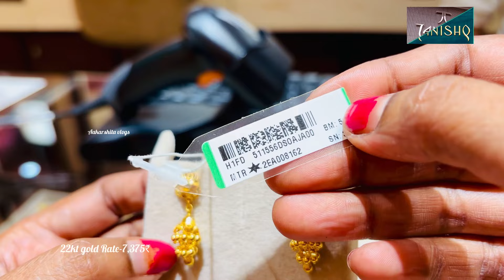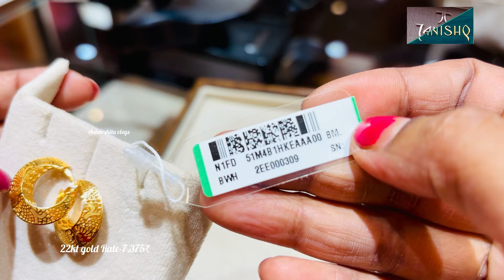2.3gm onwards🤩😳Budget Friendly Gold Earrings for Dhanteras special from Tanishq | 22kt gold earrings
2.3gm onwards🤩😳Budget Friendly Gold Earrings for Dhanteras special from Tanishq | 22kt gold earrings
👉Aakarshita vlogs

Dhanteras offer discount
Gold earrings
Tanishq gold earrings
Tanishq latest gold earrings collection

Address:
300, Whitefield Main Rd, next to HDFC Bank, Dodsworth Layout, Whitefield, Bengaluru, Karnataka 560066

 Tanishq jewellery
tanishq jewellery collection designs with price
gold jewellery collection
 gold jewellery designs with price
tanishq gold jewellery designs with price
tanishq gold jhumka
tanishq gold jhumka earrings with price
tanishq gold necklace design tanishq gold necklace set with price
gold earrings designs light weight
tanishq gold pendant designs with weight and price
Tanishq Fresh New Lightweight Gold Earrings Design
29 August
swatiraniofficial and tanishq.whitefield
Tanishq Jewellery comes from the house of Tanishq - A Tata Product..

 Tanishq is fashioned for the woman who looks to jewellery to express herself.
tanishq gold jhumka designs
very light weight gold earrings daily wear earrings designs in gold latest pure gold earrings
gold earrings designs for women gold earrings designs for men
gold earrings latest design 22 carat gold earrings
22 carat gold earrings designs
tanishq gold earrings designs 2023

All the jewellery I have directly shown you from the Tanishq Showroom.